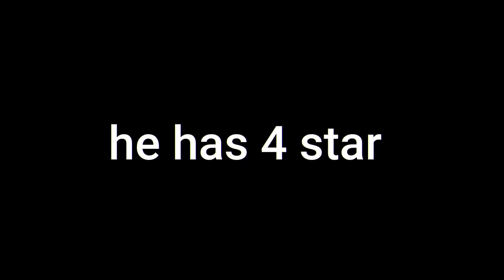I PACKED AN INSANE PLAYER FROM THE CAMPAIGN PLAYER PICK!